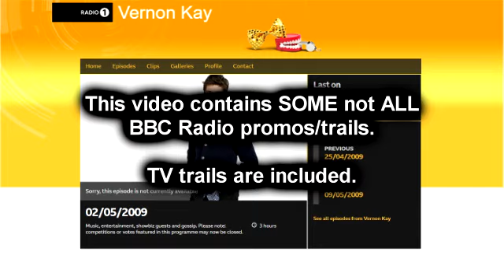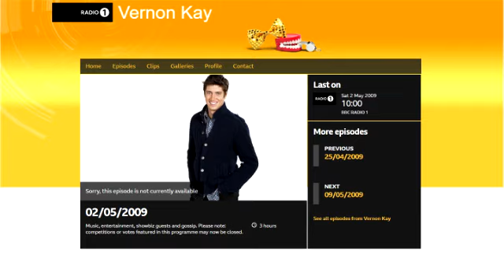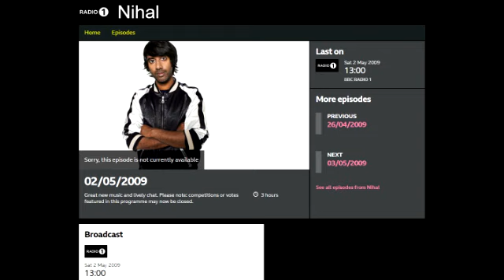2009 BBC Radio 1 Jingles | from 2/5/09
Taken from Vernon Kay and Nihal's **FULL** shows!